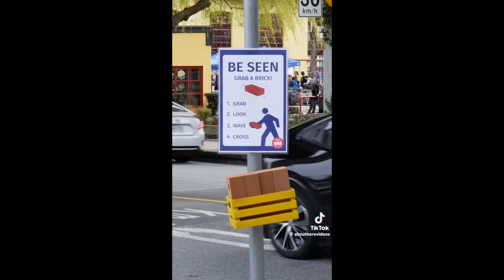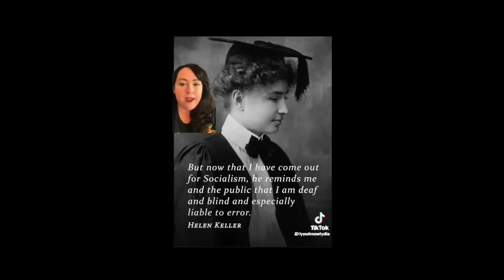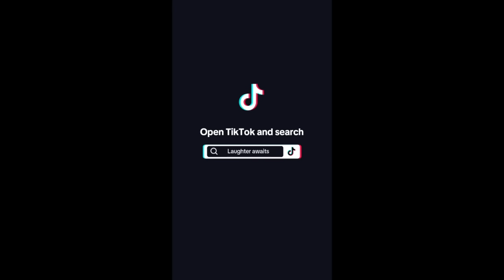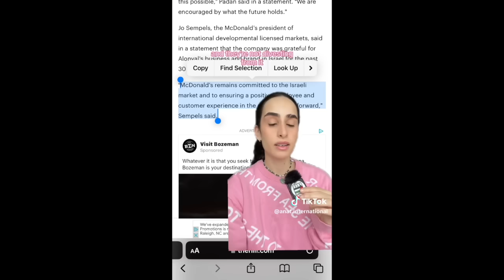leftist tiktoks that are scared of our politicians